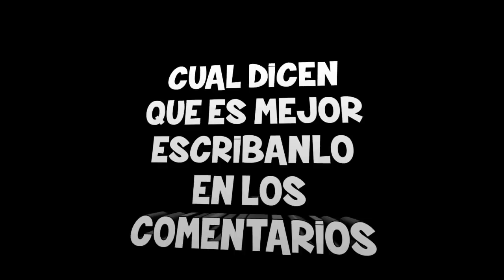FORTNITE SCENARIO VS REAL VS FAIL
Usuario de Roblox: 000xYisus